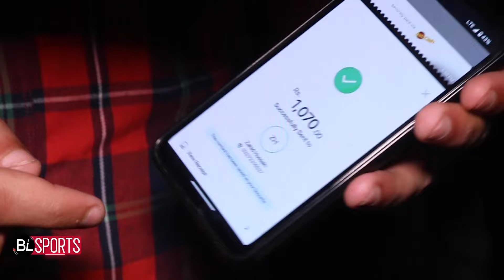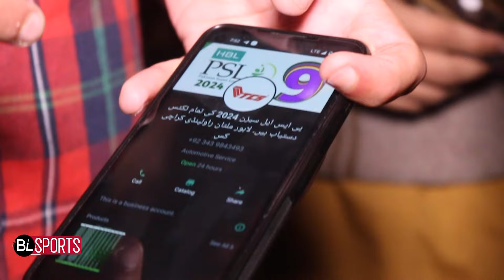PSL 9 ka pehla dhoka | lotaroon nay jali ticket day kar loot liya